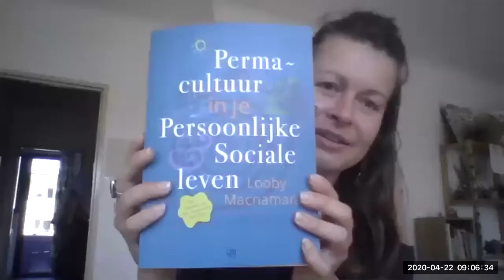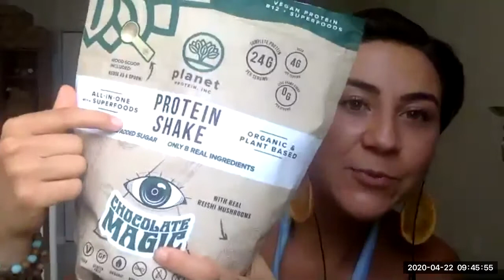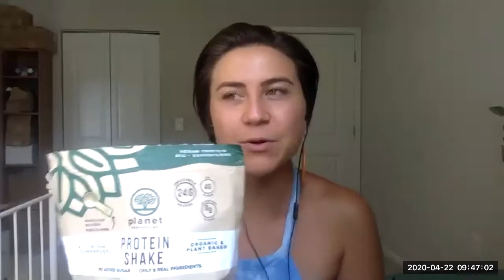Free Permaculture Class #5 - Carly Bergman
What are the next steps you will take to lead a less wasteful lifestyle in your home?
The presenter answered many questions in the community group, please join the discussion here!

In response to the coronavirus and for the safety of everyone in the community, our Free Permaculture Classes have shifted from in-person, hands-on, in the garden teaching to online Zoom calls to help reduce the possible spread of infection.

Join us online every Wednesday from 9:00-10:00 AM for a community-based permaculture experience. We are so excited to be able to continue to offer these classes during these intense times.

This is our 4th year of offering these free classes as a way for everyone to connect to a working regenerative community and people have responded extremely positively to the impact it has had on their lives.

This class is for everyone and everyone is welcome to tune in to this free event. Hope to see you on future calls!